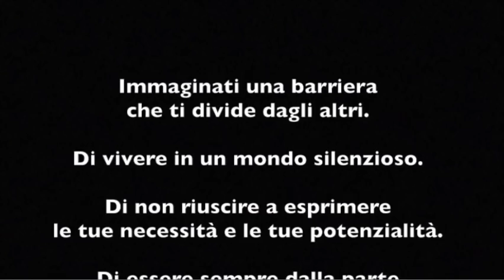Serie A ENS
Video realizzato per la presentazione di un progetto con cui l'ENS ha partecipato alla "Call for Ideas" lanciata dalla Fondazione Vodafone.
Il progetto non è attivo.